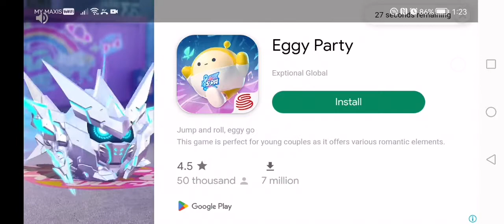Stupid stragety bird game